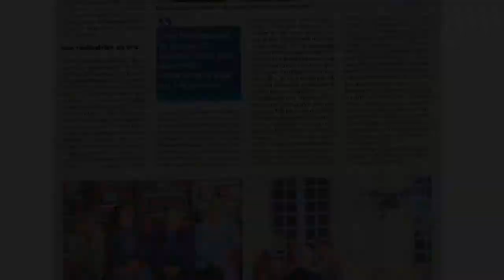Interview de Claire de la Rochefoucauld, réalisatrice "Les secrets du château"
Une production Authentic Prod pour France 3

Réalisation et Production : Pôle Image Magelis
Montage : La Photo Aérienne
Crédit photos et vidéos : Christophe Brachet, Charente Libre, Charente Tourisme, Domaine Guillon Painturaud, France 3 Nouvelle-Aquitaine, La Photo Aérienne, François Pugnet, Valérie Semensatis, Sud Ouest